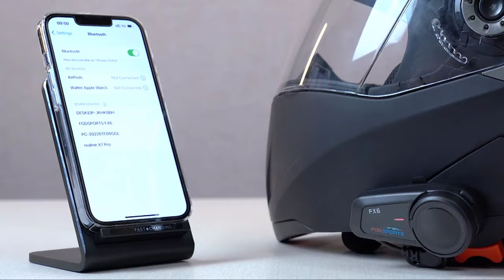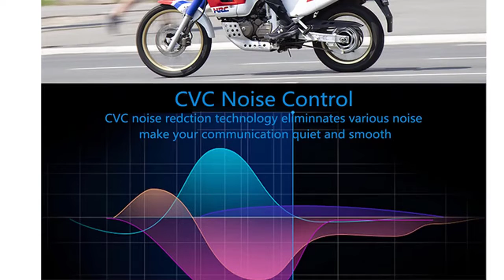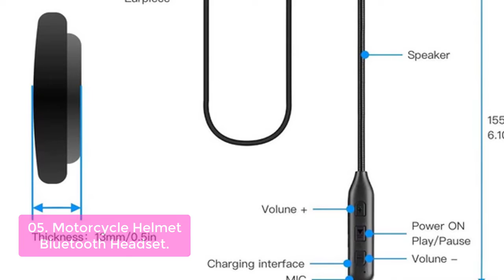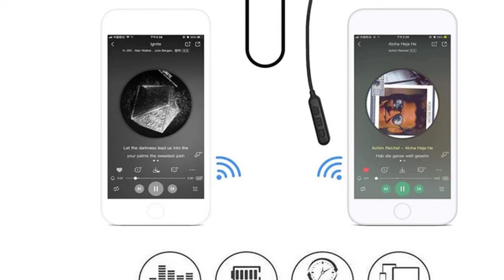TOP 5 Best Motorcycle Bluetooth Headset 2023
In this video, we have listed the top 5 Best Motorcycle Bluetooth Headset on Amazon Reviews and buying Guide 2023

1. LEXIN Motorcycle Bluetooth Headset with Music Sharing, 2pcs B4FM 10 Riders Helmet
2. Motorcycle Bluetooth Headset Fodsports FX6 1000m 6 Riders Group Motorbike Intercom
3. Motorcycle Bluetooth Headset，Wipeeyes E1 Bluetooth Helmet Intercom Headset
4. Fodsports FX8-AIR Motorcycle Bluetooth Headset with 3 Sound Effects
5. Motorcycle Helmet Bluetooth Headset,Outdoor Headset,Waterproof Motorcycle Sports Headset

Follow Me;
►Please Read◄
Some of the footage used in this video is not original content produced by Compared Reviews. Portions of stock footage of products was gathered from multiple sources including, manufactures, fellow creators and various other sources.
"Compared Reviews" is a participant in the Amazon Services LLC Associates Program, an affiliate advertising program designed to provide a means for sites to earn advertising fees by advertising and linking to Amazon.com. As an Amazon Associate I earn from qualifying purchases. Links to the best vertical monitors we listed in this video;